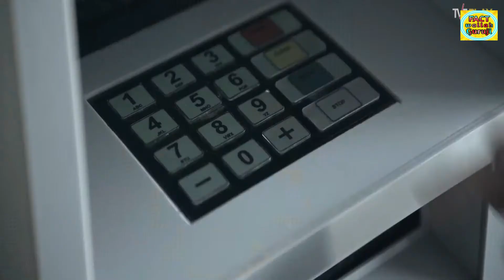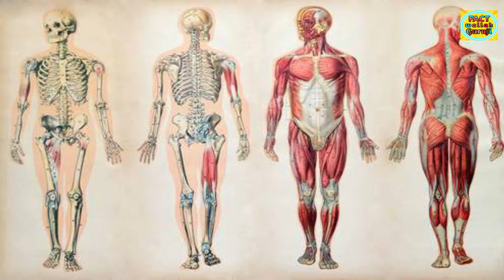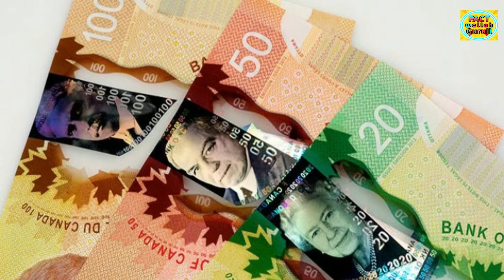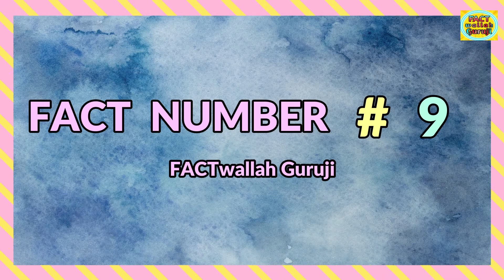What Is Your MENTAL AGE ? | आपकी Mental Age क्या है ? | Random Facts Ep. 11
Hi,

1. Did You Know the sound produced during dispensing of ATM cash is a Fake Sound.
2. There is a phobia is which a person hates Relationship , Marriage and Commitment and its name is Gamo...( Watch in this Video)
3. The First Biological Museum in which you can explore the organs of Human Body
4. Joker (DC Franchise) is inspired from which character ?
5.Incidents happened during the shoot of 'The Exorcist' Movie
6. SpongeBob Square Pants and nuclear testing site relation
7.Canada Polymer Notes , Maple syrup scented.
8. Issac Newton's Apple Tree
9. Essie Dunbar mysterious case
10. What is Your Mental Age ??

You will get here awesome facts. Like the video and Comment your views.
 Turn on the BELL ICON to get notification of my videos.